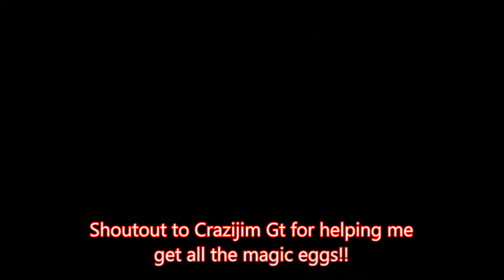Breaking The World's Biggest egg | Growtopia F.T Crazijim gt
►What should i do with my gems??

--My vending world--
( World name= BUY10)

--Play GROWTOPIA!